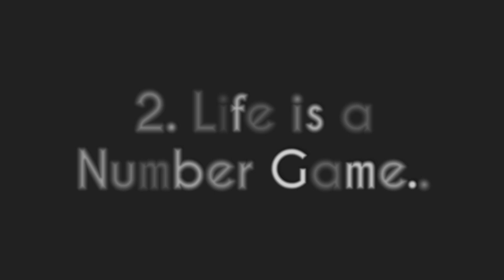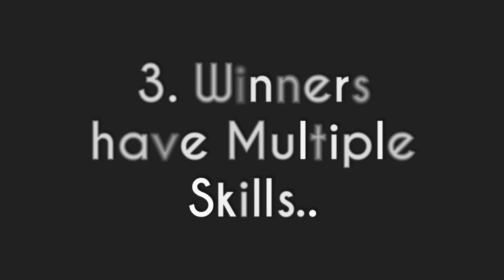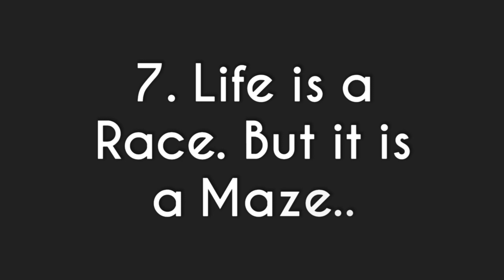The 7 Rules of (LIFE) that nobody knows about in 2020..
In this video I have explained about 7 comfortable rules of life everyone knows, but only afew follow. This video will be very much help you to develop yourself.

7 Rules of (LIFE) everyone knows, But Only a Few Follow...

life is full of competition

life is a number game

winners have multiple skills

life is a long game

happiness is taking responsibility

If you are waiting for others, you are in wrong lane..

life is a race. But it is a maze.